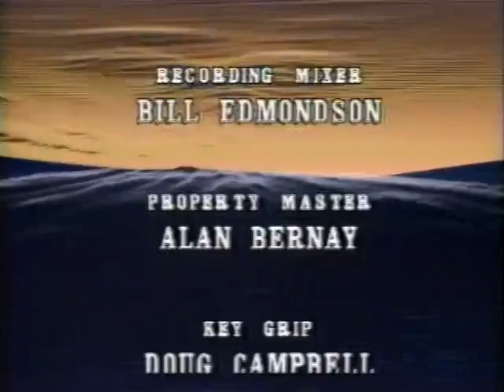The Next Step Beyond - Thunderbolt (1978)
A freak storm spurs a shared premonition of death for two very different individuals.

Director: John Newland